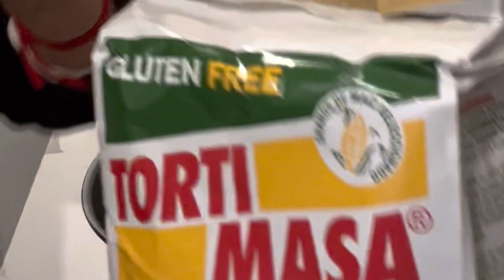Gorditas de maseca y espinacas! Las rellenas de lo que tú gustes!